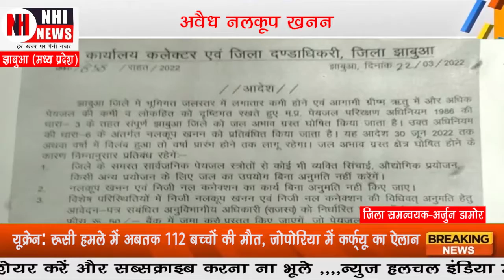वैध नलकूप खनन